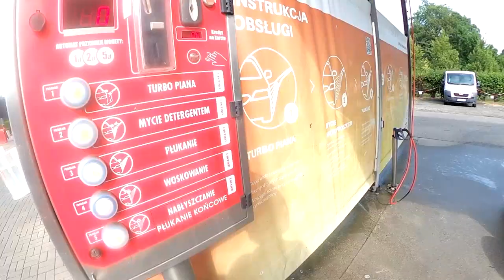bezdomny pomógł mi uruchomić moto - teraz jadę go odwiedzić !